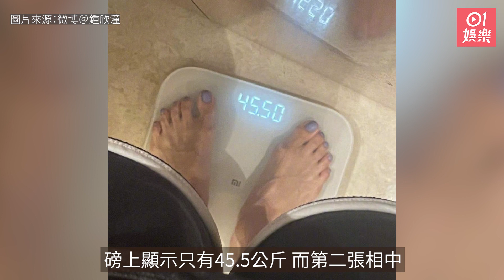鍾欣潼再瘦一圈公開體重得45.5kg 網友力讚：胖過瘦過就是沒醜過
阿嬌鍾欣潼自參加內地綜藝節目《乘風破浪3》以來話題不斷，美貌受網友盛讚，早在節目播出幾集後，她就坦言自己已減磅10kg，肉眼可見整個人由圓潤逐漸變fit。